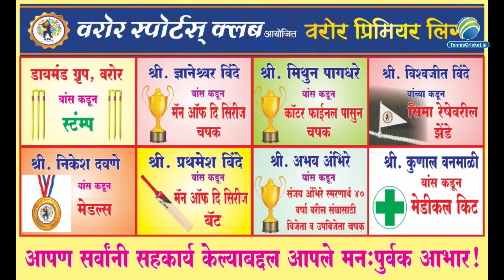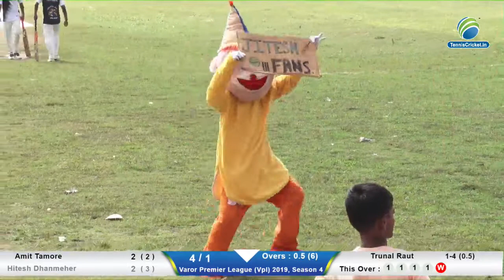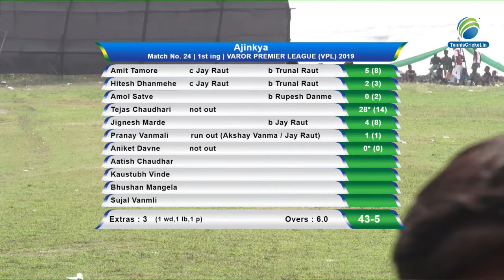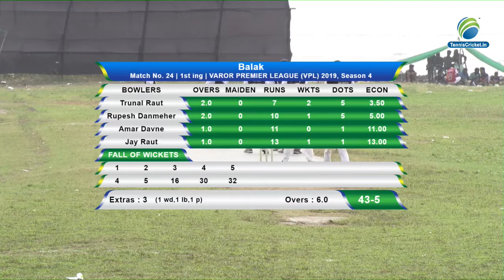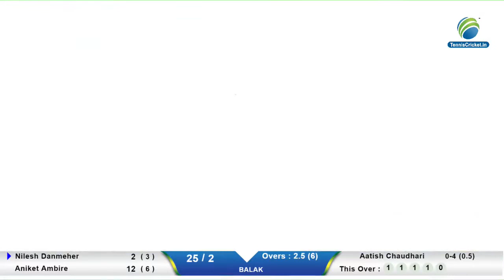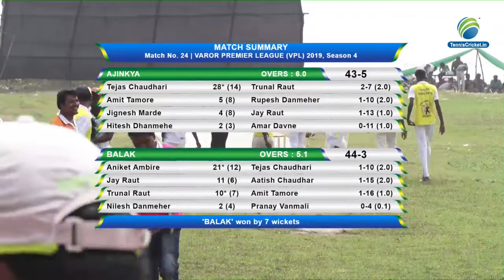Quater-Final - 3 | Varor Premier League 2019 | Live | Season - 4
Varor Premier League 2019 | Live | Season - 4